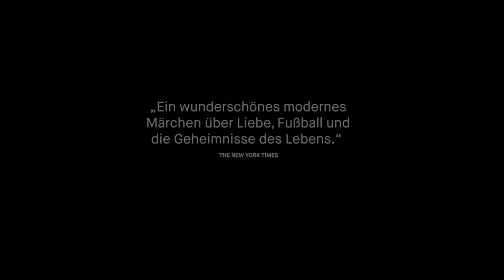WAS SEHEN WIR WENN WIR ZUM HIMMEL SCHAUEN? | Trailer deutsch german [HD]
| "Was sehen wir, wenn wir zum Himmel schauen?" (Trailer deutsch german) | Kinostart: 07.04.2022
DANKE! :)

Offizieller deutscher Kino-Trailer zu dem Film "Was sehen wir, wenn wir zum Himmel schauen?".

Originaltitel: Ras vkhedavt, rodesac cas vukurebt?
Comedydrama, DE/GE 2021
Filmverleih: Grandfilm
Filmlänge: 151 Minuten
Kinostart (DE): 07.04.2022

Schauspieler/Darsteller: Giorgi Ambroladze, Oliko Barbakadze, Giorgi Bochorishvili, Irina Chelidze, Ani Karseladze, Sofio Tchanishvili u.a.

Regisseur: Aleksandre Koberidze

Es ist Liebe auf den ersten Blick, als sich Lisa und Giorgi in der georgischen Stadt Kutaissi für einen kurzen
Moment begegnen. Die Liebe erwischt sie so plötzlich, dass sie sogar vergessen, sich gegenseitig ihre Namen zu verraten. Bevor sie beide wieder ihrer Wege gehen, vereinbaren sie, sich am nächsten Tag zu treffen. Doch die beiden ahnen nicht, dass sie einem Fluch zum Opfer fallen. Gelingt es ihnen, sich wiederzusehen? Und falls es ihnen gelingt, werden sie sich wiedererkennen? Das Leben in der Stadt geht währenddessen weiter, die Straßenhunde streunen herum, die Fußballweltmeisterschaft beginnt und eine Film Crew, die sich der Aufgabe verschrieben hat, die wahre Liebe zu finden, könnte Lisas und Giorgis Rettung sein ..